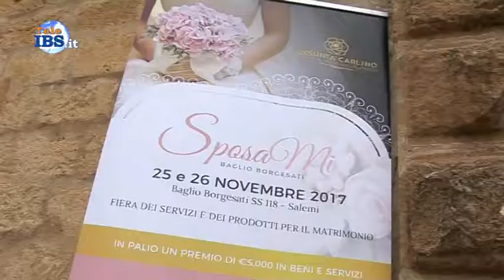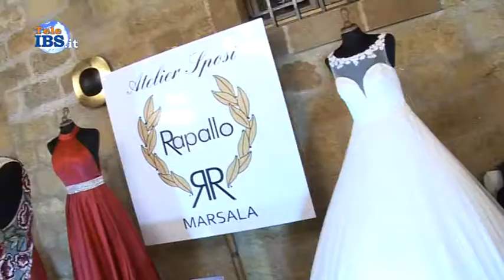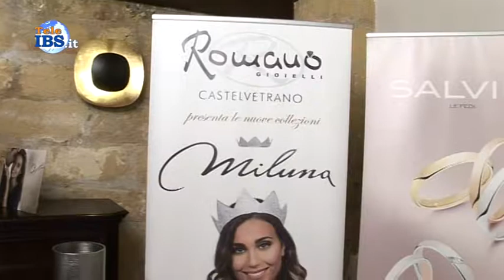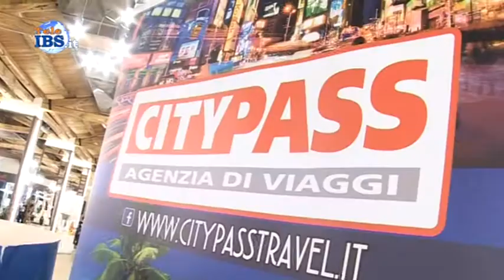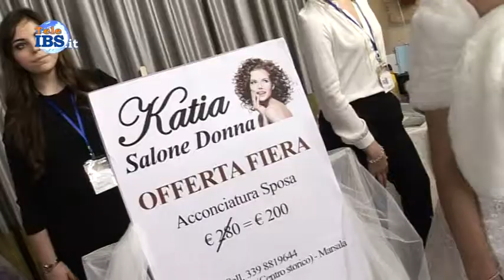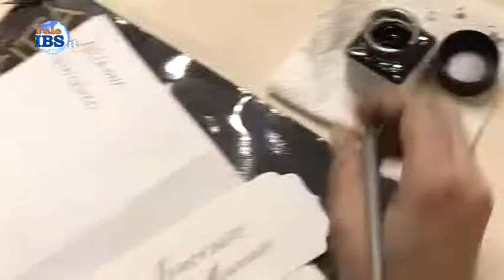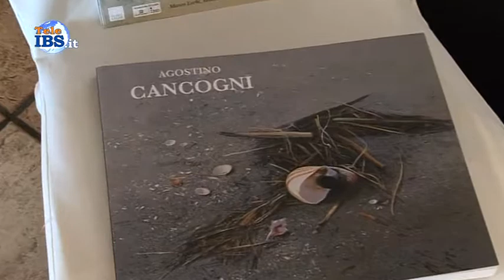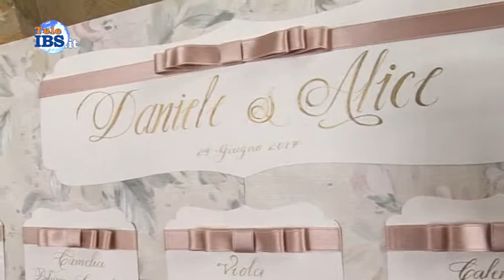SposaMi Baglio Borgesati